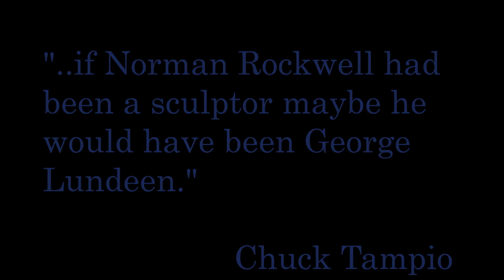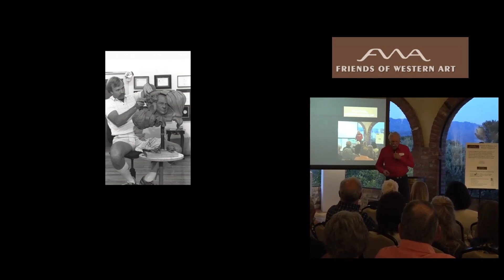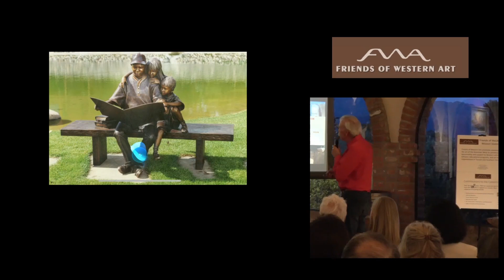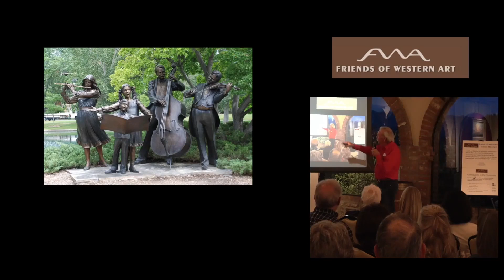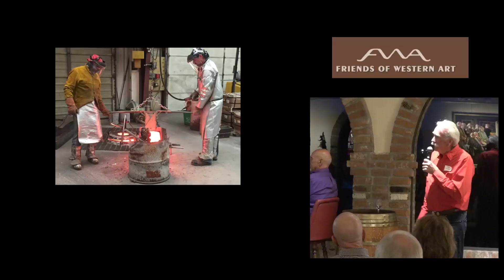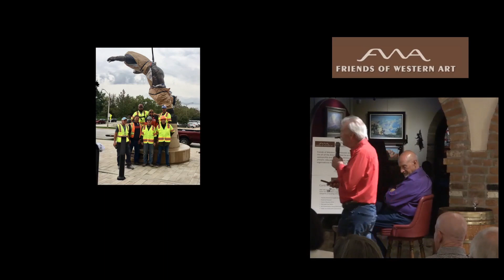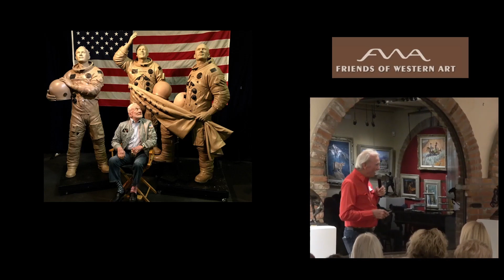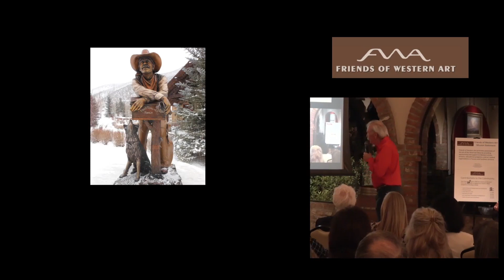Friends of Western Art presents First Tuesday with George Lundeen 5.2.23